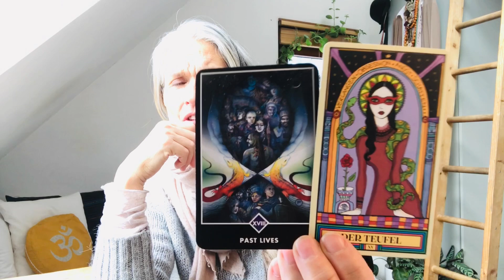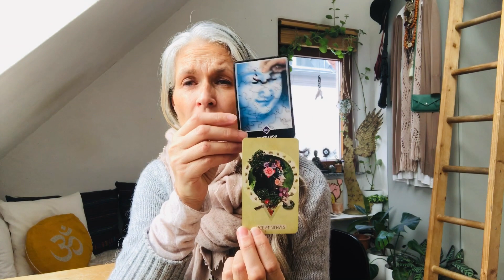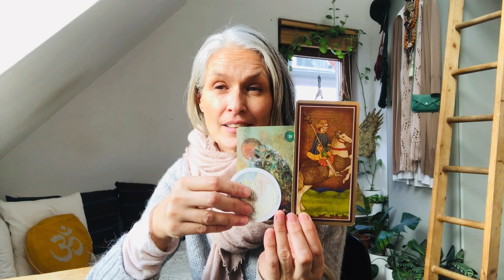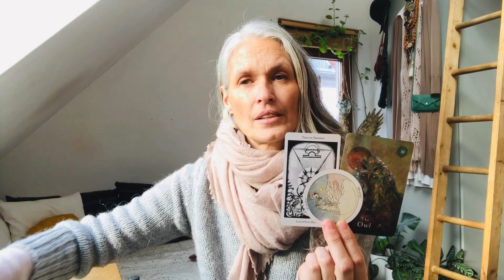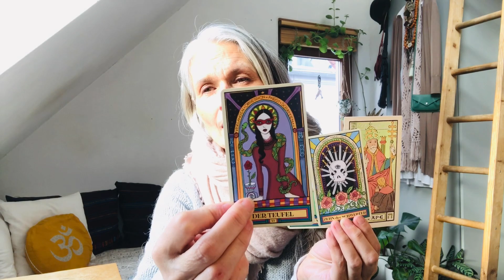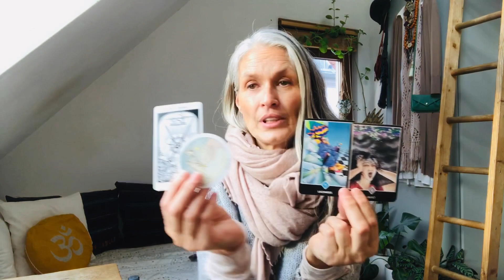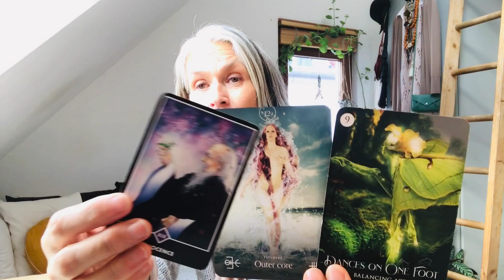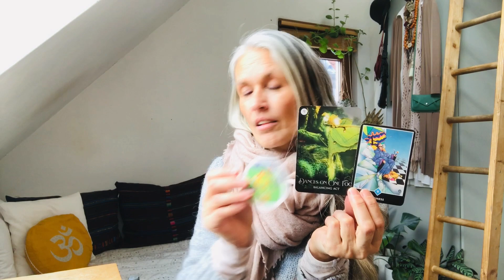Pisces Moon ⬅️ Capricorn Sun "7x2 you are now a creative & spiritual goddess/priestess who inspires"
My daily Tarot-Yoga Inspiration & Meditation are from now on for the collective*. This means that the constellation, Sun in Capricorn "The Devil“ and Moon in Pisces "The Moon " are speaking to us all.
➡️ to the FullMoon (human path)
⬅️ to the NewMoon (soul path)

Love ✨❤️ ✨
and Light ✨🌟✨

1. Beginning - Muladhara Root Chakra (1,111%-1D) Point or Dot = Energy, Electricity, Money, Country, Land & Ground, Nationality,
2. Duality - Svadhisthana Sexuality Chakra (2,222%-2D) Line = Female & Male, Negativ & Positiv, Sexuality & Creativity
3. Spirituality - Manipura Solar Chakra (3,333%-3D) Depth = Solar Em|power|ment, Will, Action
4. Stability - Anahata Heart Chakra (4,444%-4D) Square = Thought, Self Love & Self Worth, Pure & Clear Love
5. Humanity - Vishudda Throat Chakra (5,555%-5D) = Five pointed Star, Consciousness, Language, Connection, Communication
6. Sharing & Teaching - Ajna Third Eye Chakra (6,666%-6D) = Experience, Ancestors, Imagining, Visualizing
7. Higher Spirituality - Sahasrara Crown Chakra (7,777%-7D) = All for One - One for All
8. Infinity - Soul-Star Chakra  (8,888%-8D) Home and Seat of the Soul
9. Completion - Ascension Chakra (9,999%-9D) =
In|light|enment, Creator

0 Visconti Tarot 15. Cent.

1 Mystical Shaman Oracle, Villoldo & Baron-Reid & Lobos
2 Hermetic Tarot 1888
3 Oswald Wirth Tarot 1888

15 The Wandering Star, by Cat Pierce
18 + Knight of Cups - Osho Zen Tarot

18 The Shamans Dream Oracle, Villoldo & Baron-Reid
19 Elemental Oracle, Stacy Demarco

Saturn: 21 Muse Tarot, Chris-Anne
Clarification for 1-18-19 Motherpeace Tarot